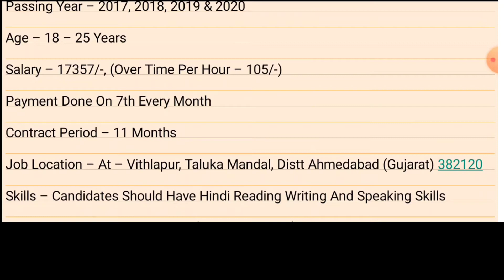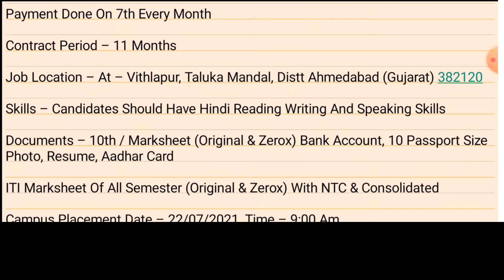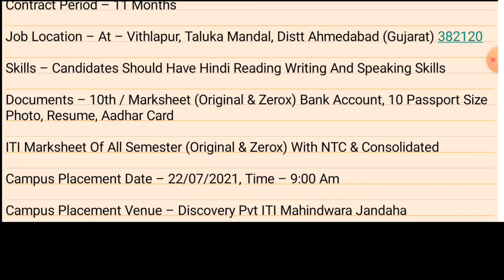होंडा मोटरसाइकिल & स्कूटर इंडिया प्रीवेट लिमिटेड कंपनी कैंपस प्लेसमेंट | find rojagar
Campus Placement Date – 22/07/2021, Time – 9:00 Am

Campus Placement Venue – Discovery Pvt ITI Mahindwara Jandaha